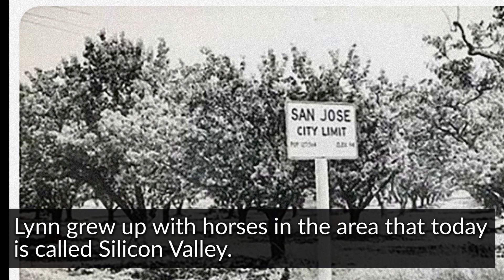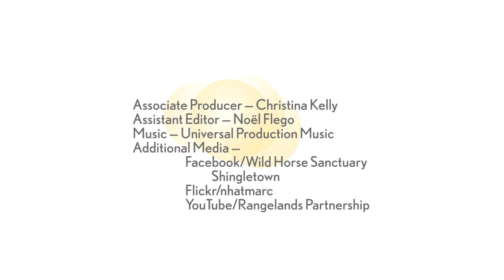A Horse Lover Rescues Pregnant Mares | Women Entrepreneurs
When she learned that horses are regularly abused and sent to slaughterhouses, Lynn Hummer decided to take action. In 2006, she formed Pregnant Mare Rescue, a nonprofit near Santa Cruz that specializes in rehabilitating female horses and letting them bond with their foals in a peaceful setting. In this video, see the work that Hummer does at her California ranchette. She has rescued over 400 mares and foals.

For more inspiring stories and to find out how to start your own business, go For more videos of women entrepreneurs, news and inspiration on starting your own business, please